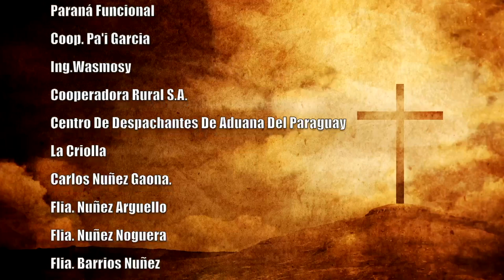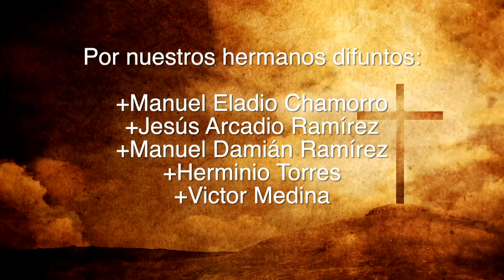Misa 07 de junio 2023